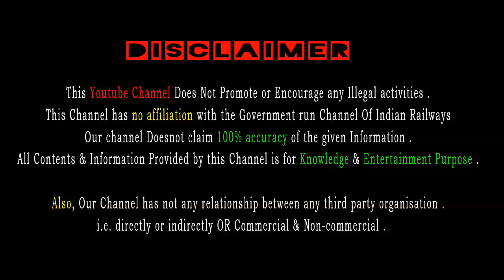गोड्डा को मिला नई ट्रेन | Godda Hasdiha से ट्रेन कब चालू होगा | Bhagalpur Train News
This YouTube Channel doesn't promote or encourage illegal activities .
Our Channel doesn't claim 100% accuracy of the Given information .
All contents & Information provided by this channel is for Knowledge & Entertainment Purpose .
Also , our channel has not any relation between any third - party organisation .
      i.e. directly & indirectly OR commercial & non-commercial .

THANKS FROM IRKR .